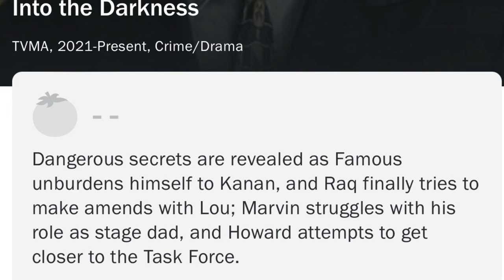POWER BOOK III: RAISING KANAN INTO THE DARKNESS SEASON 3 | EPISODE 6 WHAT’S NEXT?!?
Check out this list Equipment Tips for Content Creators from Vacay-Jay

Want Any Equipment you need and can possibly pay in installments with no credit check?